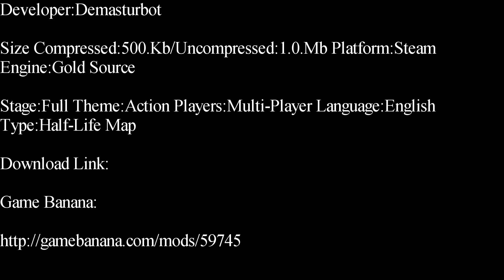Half-Life-Kill Box U.A. Deathmatch Map Showcase